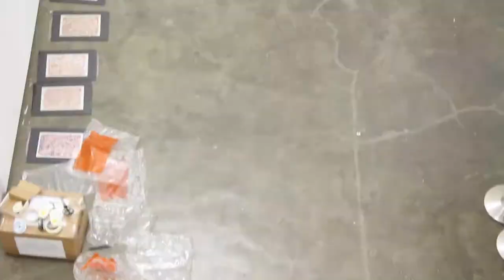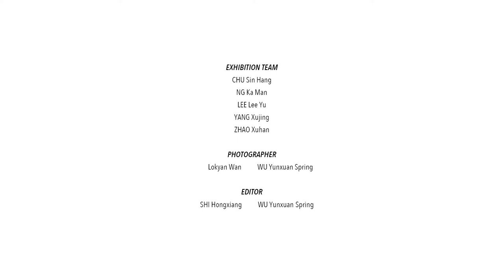Ernest Seah-Artist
Installation, Digital fine Arts
Embrace-Loving in Darkness
Living on the edge arts festival
Jockey Club Cultural Arts Center